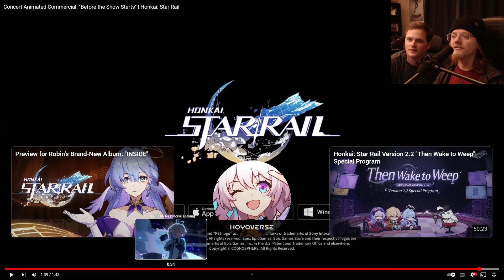Concert Animated Commercial: "Before the Show Starts" | Honkai: Star Rail Reaction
Today we're serving up our Concert Animated Commercial: "Before the Show Starts" | Honkai: Star Rail Reaction!

Let all that you do be done in love. – 1 Corinthians 16:14

Let's Play Honkai: Star Rail , Honkai: Star Rail , Honkai: Star Rail Gameplay , Honkai: Star Rail Playthrough , Let's Play Honkai: Star Rail Part 1 , Honkai: Star Rail Review , Honkai: Star Rail Reaction , Honkai: Star Rail Trailer Reaction , Honkai: Star Rail Easter Eggs , Honkai Star Rail 2.1 , Honkai Star Rail 2.1 Trailer , Honkai Star Rail 2.1 Trailer Reaction , Robin , Robin Gameplay , Robin Trailer , Robin Trailer Reaction , Boothill, Boothill Gameplay , Boothill Trailer , Boothill Trailer Reaction , Version 2.2 Trailer - "Then Wake to Weep" | Honkai: Star Rail